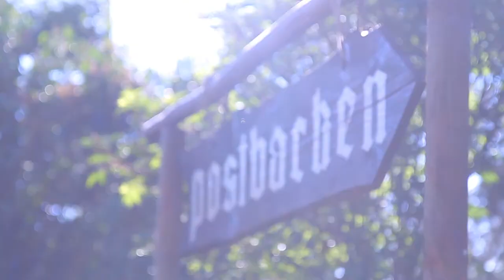En midsommarnattsdröm på Postbacken i Illby - Titania blir kär i Botten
Föreställningar
Ti 25.6. kl. 19
Lö 29.6 kl.19
Ti 2.7 kl.19
Ons 3.7 kl.19
Fre 5.7 kl.19
Lö 6.7 kl.14 och 19
Ti 9.7 kl.19
On 10.7 kl.19
To 11.7 kl.19
Lö 13.7 kl.19

Manus: William Shakespeare
Regi: Kim Gustafsson
Musik & koreografi: Sami Hult
Dräkter: Monica Rosendahl/Teatergarderoben & Essi Lehtonen
Smink: Minna Röhr
Scenografi: Pablo Sikow
Visuell och teknisk planering: Robin Bäckman
Producenter: Sabine Forsblom & Manda Karlsson/Postbacken
Produktion: Borgå folkakademi

På scenen:
Rasmus Bärlund, Anouk de Vries, Alexandra Gustafsson, Sonja Haga, Olli Hietanen, Felix Häggblom, Andreas Ikonen, Emilia Jansson, Li Krook, Vivi Laakko, Vilma Leminen
Fredrik Sigfrids, Josefin Silén, Sebastian Söderholm, Maria Söderlund, Andrej Vaculisteanu, Johanna Wide